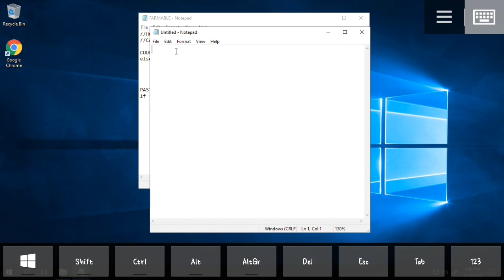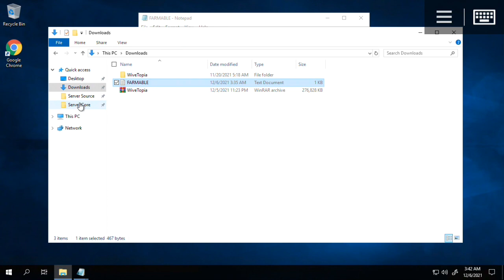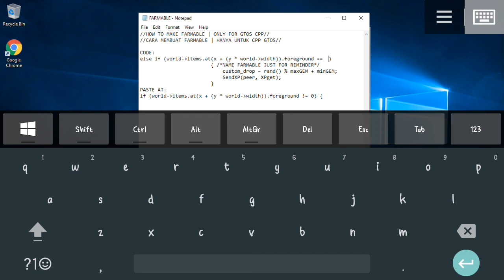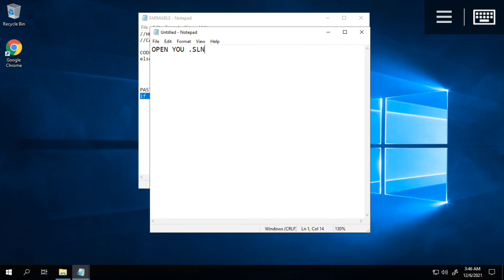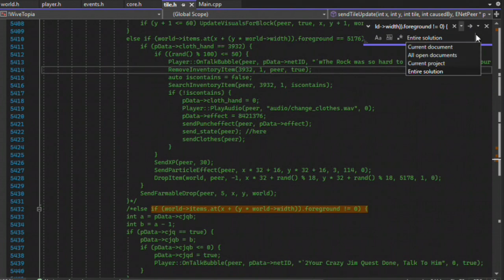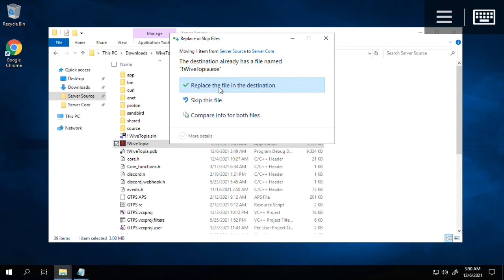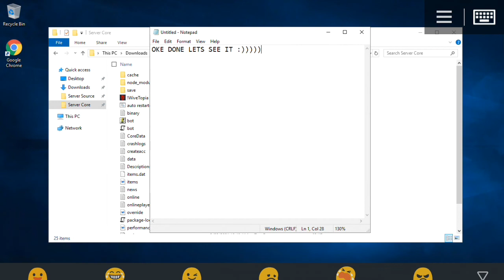GTPS Tutorial - How To Make Farmable Block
Halo Guys Welcome To My Video
In This Video I Teach Tutorial
HOW TO MAKE FARMABLE BLOCK IN GTPS
Alright Letsgo.. Ty For Watching :)

Need a VPS? My Friend Sell It
iSholved Store

RAM | CORE | PRICE
4 GB | 2Core | 150 WL
8 GB | 4 Core | 250 WL
16 GB | 6 Core | 400 WL

Information
Vps Made : Azure
EXPIRED : 30day
Guarante : 3 Days